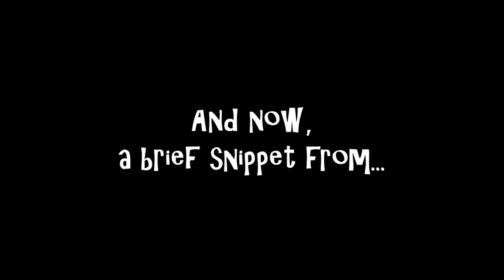Fresh Prince of Black Mesa (Portal 2 Let's Play)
Just a small clip from GamesR4FITE and StormDainProductions co-op let's playing Portal 2, wherein Cleo badly sings a portal-themed version of everyone's favorite 90's show opener, "Fresh Prince of Bel-Air!" :D